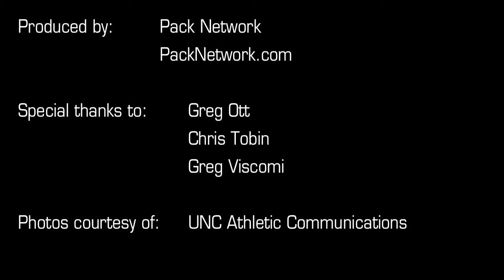NEC-TV Feature - Monmouth University Head Men's Basketball Coach King Rice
First-year head coach King Rice and his staff share their memories about playing at North Carolina and how it's influenced the Monmouth men's basketball team. Produced by the Pack Network, the piece debuted on Saturday, Jan. 7 during the Hawks' NEC contest against Wagner at the MAC in West Long Branch, NJ.